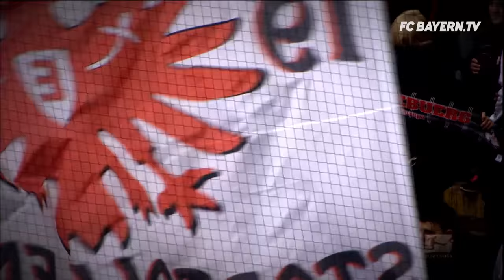FC Bayern - Eintracht Frankfurt | Trailer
On Saturday FC Bayern host Eintracht Frankfurt in the Bundesliga! What are you predictions? Earlier this season the two teams split points in a thrilling 2-2 draw!

Did you know that you can see all of FC Bayern's goals this season on FC BAYERN.TV?